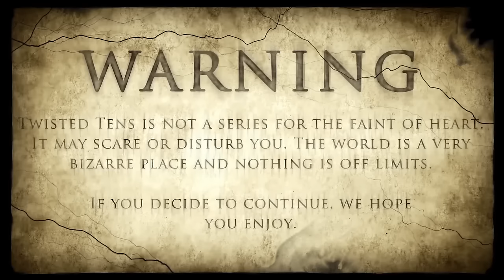10 Shocking Photos of EXTREME Plastic Surgery | TWISTED TENS #15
Change is good sometimes. Just be careful about how you go about it.

0:40 10. Black-Market Injections (Rajee Narinesingh)
2:33 9. Sex Doll (Victoria Wild)
3:28 8. Ken Doll (Justin Jedlica)
4:33 7. Jocelyn the Cat (Jocelyne Wildenstein)
5:28 6. BeShine (Mayra Hill)
6:19 5. The Lizardman (Erik Sprague)
7:10 4. Red Skull (Henry Damon)
8:01 3. Stalking Cat (Dennis Avner)
9:10 2. The Human Barbie (Valeria Valeryevna Lukyanova)
10:06 1. Hang Mioku

4. Henry Damon (No Available Updates)
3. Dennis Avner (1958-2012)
1. Hang Mioku wishes for her old face back. She is 59 and works in The Beautiful Shop, a recycled clothes shop, and gets by with state handouts.